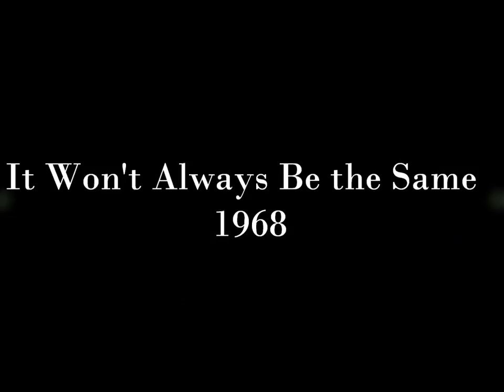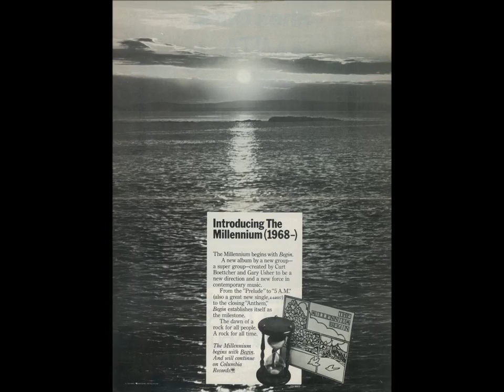It Won't Always Be the Same - The Millennium - Begin - 1968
song written by Michael Fennelly and Joey Stec, from the album 'Begin' by The Millennium.  produced by Curt Boettcher and Keith Olsen